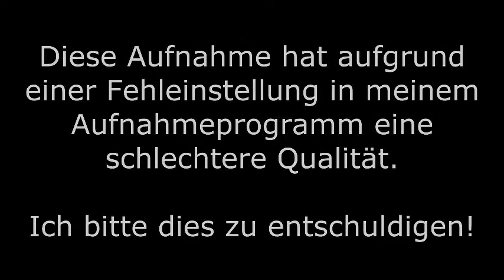Let's Play Gothic III #157 - Rebellen und Wassermagier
Auf dem Festland gelandet und ein Dorf von den Orks befreit. Doch damit beginnt das Abenteuer erst, denn die komplette Heimat ist von Orks bevölkert und eingenommen. Hilfe und Informationen erhoffen wir uns vom Schwarzmagier Xardas, doch dieser scheint eigene Pläne zu haben und die Suche gestaltet sich schwierig...

▶▶Spiel:◀◀
Name: Gothic III
Genre: Fantasy-Rollenspiel
Developer: Piranha Bytes
Publisher: JoWood/Deep Silver
Plattform: PC